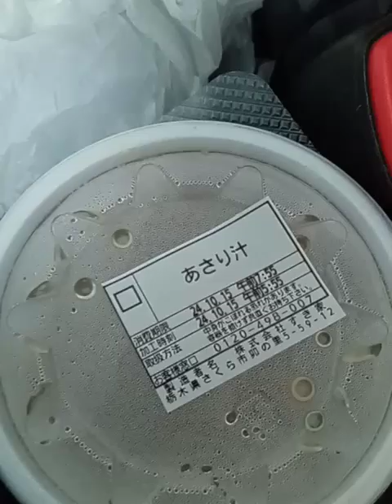10/15㈫ 今週もまた始まりました🚘🧑‍🔧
今週は土曜も仕事で長いです😅⤵️。
行ってきます🙋。